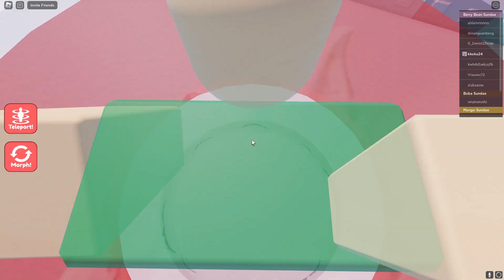WOW!! Mixue Buka Cabang Di Roblox ?! - Roblox Indonesia Mixue Tower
Halo teman teman semuanya selamat datang di chanel KoKoKu ^ ^
Di Video Ini Koko Akan Memainkan Game Roblox Obby Yang Berjudul Mixue Tower Yang Sangat Lucu & Seru Loh !😍 Ni Ai Wo , Wo Ai Ni 🤣
Semoga Kalian Terhibur Ya Teman Teman , Terimakasih ^ ^
- NAMA GAME : Tower Mixue Roblox